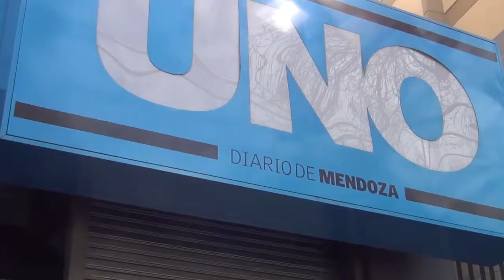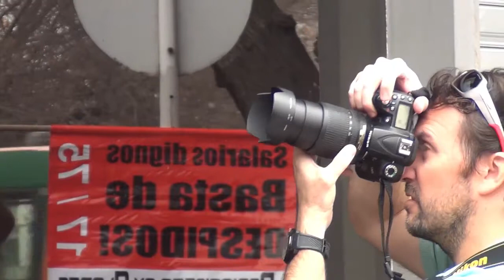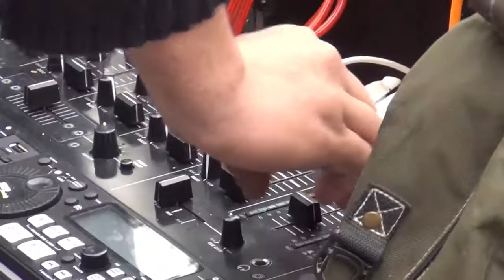Concentración de Trabajadores de Prensa Mendoza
Concentración de los trabajadores y trabajadoras del Sindicato de Prensa por 7 despidos en Medios UNO de compañeros, por organizarse en el gremio.

Viernes 30 de Agosto, Mendoza